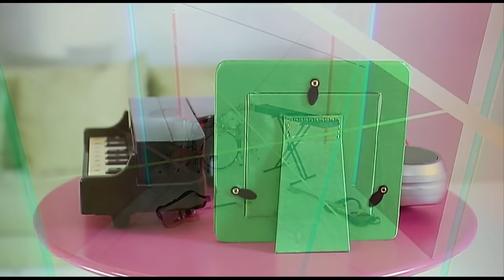[Official Video] Shintani Ryoko - CANDY☆POP☆SWEET☆HEART - 新谷良子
Audio CD Release Date: November 15, 2006(JAPAN)